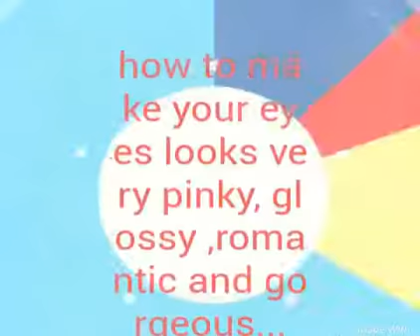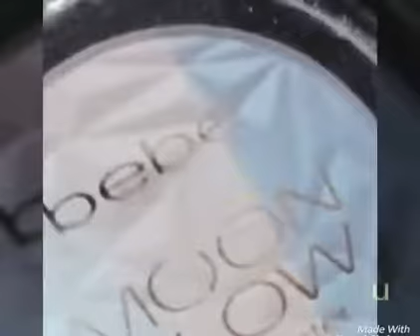How to make romantic , pinky glittery and Matt eye makeup ....